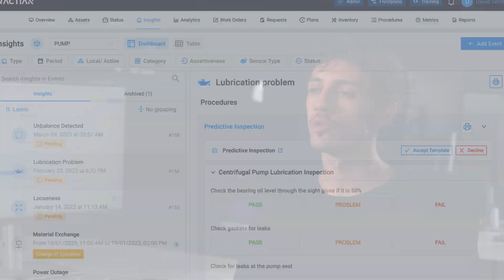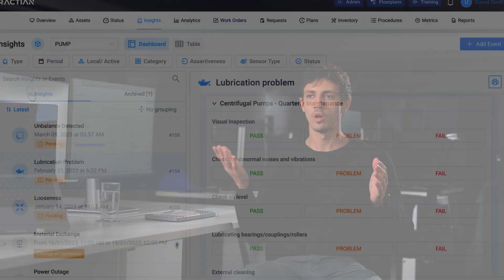How to Empower Reliability Teams with AI-Assisted Procedures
Discover how TRACTIAN is transforming maintenance procedures with the power of AI-assisted technology. Say goodbye to generic, one-size-fits-all approaches and hello to customized solutions that truly optimize asset reliability.

In this video, we explore:

- The limitations of traditional, static maintenance procedures
- How AI-assisted procedures combine the best of human expertise and machine intelligence
- Leveraging data from sensors, manuals, and maintenance history for prescriptive actions
- Tailoring procedures to your unique equipment, processes, and best practices
- Empowering technicians with step-by-step guides for efficient, effective maintenance

See the Procedures Library in action, as it generates detailed, asset-specific guidance by cross-referencing manufacturer documentation, historical data, and real-time condition monitoring. The result? Optimized maintenance that reduces downtime, extends asset lifespan, and maximizes productivity.

But the real game-changer is the human-in-the-loop approach. Your reliability team's feedback continuously improves the AI models, creating a virtuous cycle of ever-smarter, more targeted recommendations. It's a true partnership between your maintenance experts and cutting-edge technology.

0:00 AI-Assisted Maintenance Procedures
0:22 Empowering Reliability Teams
0:55 Procedures Library Explained
1:27 Human-in-the-loop Feedback
1:58 Other